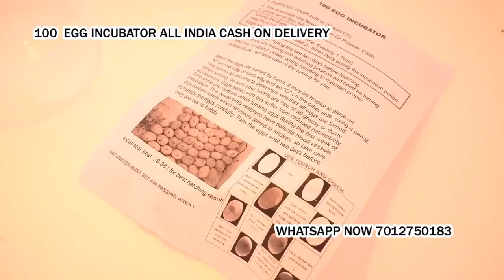কণী ক্ষমতা অৰ্ধ স্বয়ংক্ৰিয় ইনকিউবেটৰ. अंडे इनक्यूबेटर mob7012750183 Sepon Sivasagar assam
Description
100 কণী ক্ষমতা অৰ্ধ স্বয়ংক্ৰিয় থাৰ্মোকল বাকচ ইনকিউবেটৰ কুকুৰাৰ পৰা কণী উলিওৱাৰ বাবে ইনকিউবেটৰউপযুক্ত... ফিজাণ্ট, গিনি কুকুৰা, কোৱেল, ধূসৰ পাৰ্ট্ৰিজ, পাৰ্ট্ৰিজ, হাঁহ, মেলাৰ্ড, হাঁহ, টাৰ্কি, ময়ূৰ, কোটাৰ্নিক্স, কপৌ, শিলৰ পাৰট্ৰিজ, বিদেশী আৰু চিকাৰী চৰাইৰ কণী... ইত্যাদি *
দৈনিক 2 বাৰ (ৰাতিপুৱা আৰু নিশা) কণী মেনুৱেলি ঘূৰাওক।
* নামমাত্ৰ টেনচন একক পৰ্যায় 230 ভল্ট চিই
* কণীৰ ক্ষমতা = [75 হাঁহৰ কণী] [250 কোৱেল কণী] [ 90-100 চিকেন এগ]

*সৰ্বাধিক শক্তি 40 ৱাট
*ডিজিটেল উষ্ণতা নিয়ন্ত্ৰণ প্ৰদৰ্শন কৰক *60 চেমি এক্স 30 চেমি আৰু 40 চেমি - 2,0 কিগ্ৰা আকাৰ আৰু ওজন -(এল এক্স ডব্লিউ এক্স এইচ) প্ৰদৰ্শন কৰক
দামাৰুৰ এই সামগ্ৰীটো থাৰ্মোকল পদাৰ্থৰে নিৰ্মিত আৰু ৰঙা ৰঙৰ সৈতে বগা ৰঙত আহে।
60 চেমি এক্স 30 চেমি আৰু 40 চেমিমাত্ৰাৰ মাত্ৰা -(এল এক্স ডব্লিউ এক্স এইচ)।
পেকটোত 1 টা কণী ইনকিউবেটৰ থাকে।

উৎপাদনৰ ত্ৰুটিৰ বিৰুদ্ধে 6 মাহৰ ৱাৰেণ্টি।
মডেল- এম100 ক্ষমতা : 100 টা কুকুৰাৰ কণী 1।

ভাৰতত উৰ্বৰ কণীৰ সৈতে পৰীক্ষা কৰা পোৱালিৰ হাৰ 85-95%।
সকলো ধৰণৰ কুকুৰাৰ কণী পোৱালি উলিওৱাৰ বাবে সৰ্বশ্ৰেষ্ঠ।2।

ইয়াক চম্ভালিবলৈ সহজ হিচাপে ডিজাইন কৰা হৈছে